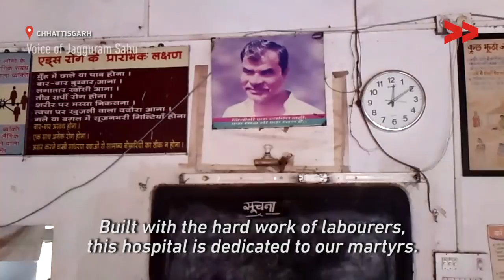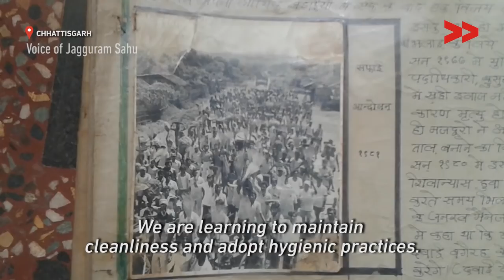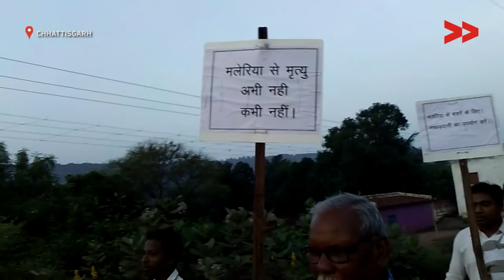Shaheed Hospital: The Story of a Revolution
Born of a workers’ struggle, Shaheed Hospital has been providing affordable and respectful care to Chhattisgarh’s rural population for 34 years now.

The hospital was inaugurated in 1983 by Lahar Singh and Halal Khor, a labourer and a farmer, symbolising worker-peasant unity in the struggle for rights. It opened with 16 beds and an outdoor dispensary. Since then, many things have changed and many remain the same. Niyogi was assassinated by a group of industrialists in 1991; both Sen and Jana have been arrested and subsequently released on charges of sedition and in a case related to police firing, respectively.

In the meantime, the hospital has grown to have three storeys and is offering different kinds of specialised care, and even today, working on the principle of providing affordable and respectful care.